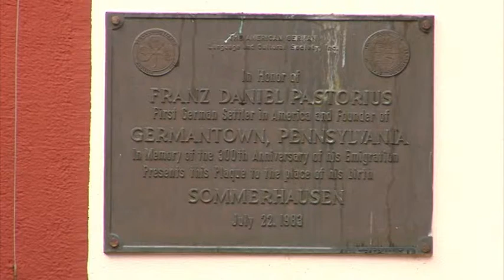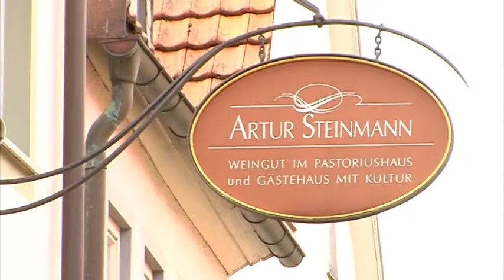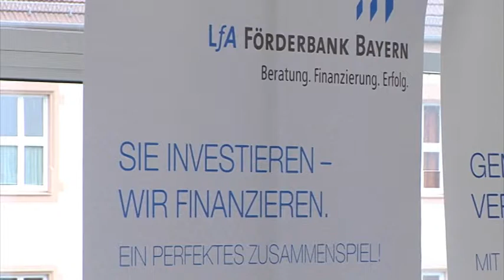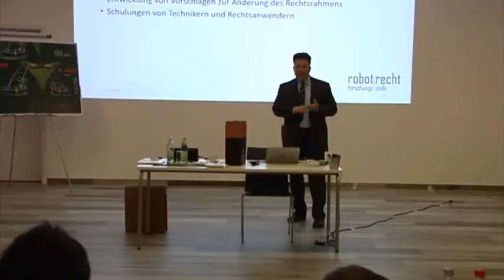IHK-TV Dezember 2016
Im Interview:
Weingutsleiter Artur Steinmann – Sommerhausen. In der 3. Generation bewirtschaftet er das Familienweingut, zu dem früher auch Obstanbau und Landwirtschaft gehörte. Heute ist ein Gästehaus mit Tagungsmöglichkeit das zweite Standbein des Betriebes. Als Präsident des Fränkischen Weinbauverbandes freut sich Artur Steinmann über die Kooperation mit der IHK bei der Wein- und Sommelierschule.

Im Interview: Udo Albert, IHK-Bereichsleiter Anpassungsweiterbildung. Die Wein- und Sommelierschule spricht sowohl Wein-Interessierte an, als auch Beschäftigte aus Gastronomie und Handel. Das Weinwissen wird nicht nur theoretisch, sondern auch vor Ort in Frankens Weingütern erworben. Weitere Infos

Die Integration von Flüchtlingen in Ausbildung und Arbeit:
Darum geht es auch beim 32. Mainfränkischen Ausbildertag der IHK Würzburg – Schweinfurt. Rund 100 Unternehmer, Ausbilder und Lehrer allgemeinbildender und beruflicher Schulen nehmen an der Veranstaltung in der IHK– Geschäftsstelle in Schweinfurt teil. Viele Unternehmen sind offen dafür, Flüchtlinge einzustellen.

Zur Gründermesse lud die IHK in ihre Geschäftsstelle nach Würzburg ein.
Regionale Aussteller (z. B. Wirtschaftskammern, Arbeitsagentur, staatliche Wirtschaftsförderer, Hochschulen, Versicherer) informierten über den Schritt in die Selbstständigkeit, die Unternehmensnachfolge und Betriebsübergabe.

IHK Gremialausschuss in Kitzingen bei Göpfert Maschinen Wiesentheid.:
Neben der Unternehmensvorstellung des Maschinenbauers im Bereich der Verpackungsherstellung, stand auch das Thema Robot-Recht auf der Tagesordnung. Referent: Prof. Eric Hilgendorf.